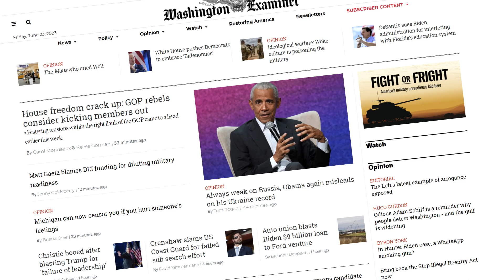Reporter's Notebook: What does Antony Blinken's visit to Beijing mean for US-China relations?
Defense Reporter Mike Brest joins Jim Antle to discuss whether the Space Force will settle in Colorado, the latest on the classified documents leaker, and what Secretary of State Antony Blinken's visit to China means for diplomatic relations.